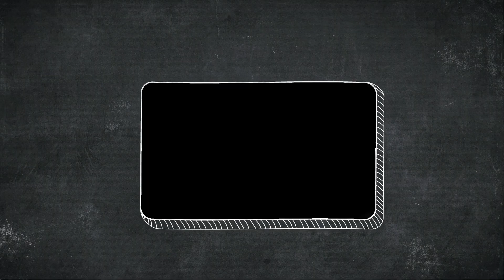Indore me....Sev Band Ho Gai To..????? | Real Indorians | MTI PRODUCTION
Hamare Indore Me sev band ho gya to. ?
Dekhiye is video me bina sev indorians ka kya haal hoga. ?Indorians ki zubani :-).
Anchor - Sagar Shende.
LIke This Vdo (y)
Share This Vdo (y)
Taki or aisi vdos hum banate rahe. !